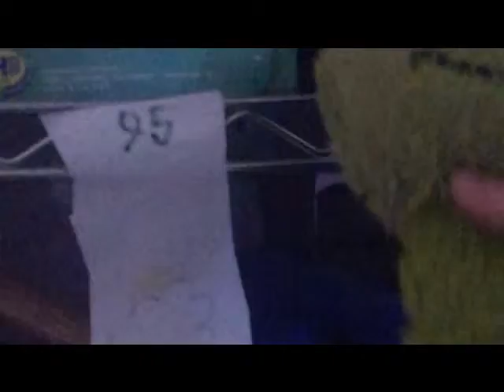Black Stripe News Flash